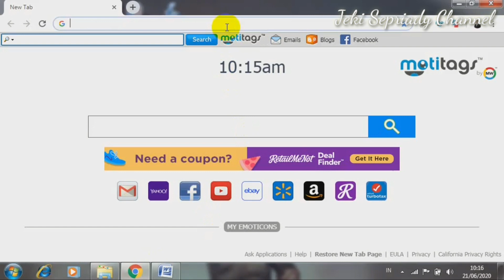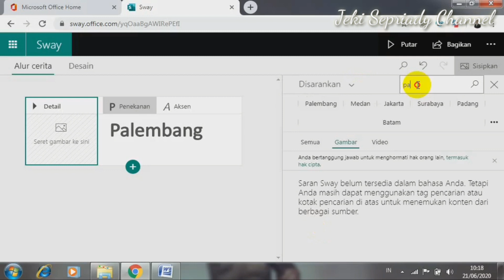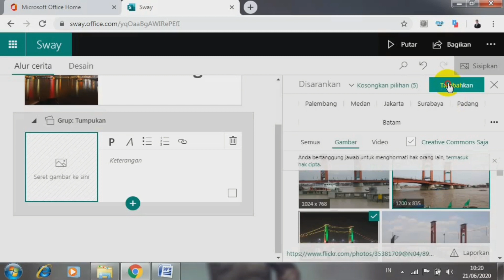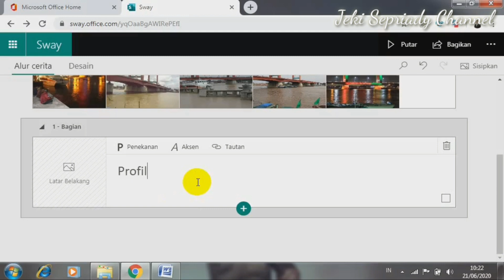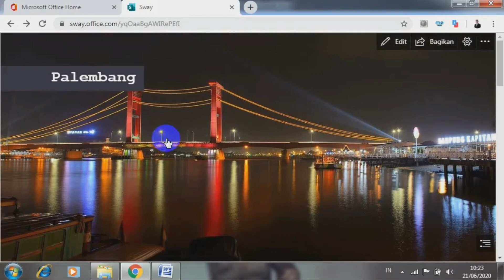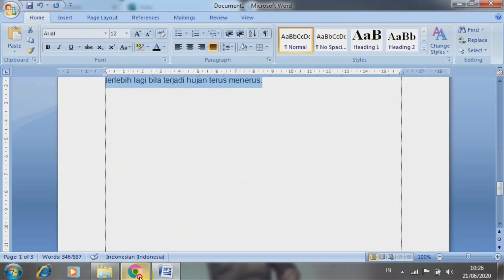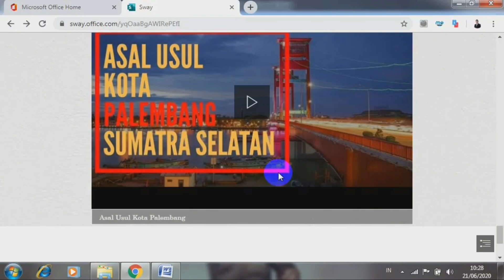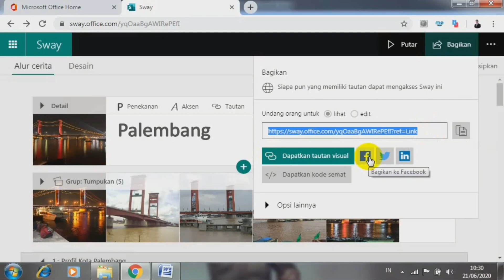CARA MEMBUAT BAHAN AJAR YANG MENARIK DAN KEREN MENGGUNAKAN SWAY